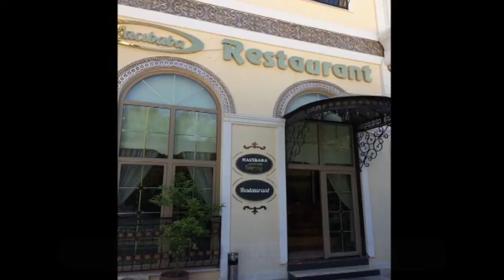Best Restaurants and Places to Eat in Malatya , Turkey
Malatya Food Guide. MUST WATCH. We have sorted the list of Best Restaurant in Malatya for you. With the help of this list you can try Best Local Food in Malatya. You can select best Bar in Malatya.

And Lot more about Malatya Food and Drinks.

It's not the "Ranking" of Best Restaurants in Malatya, it is just the list of best Eating Hubs as per our user's ratings.

List of "Best Restaurants in Malatya "

Hacibaba Sinan Et Lokantasi
Oz Gungor Kebap Salonu
YAPRAK DONER
Ahmet Bey Yoresel Ev Yemekleri
Ali Dayinin Yeri
Cici Kebap Salonu
Kervansaray Et Lokantasi
Nar Cicegi Et Lokantasi
Quzuu Restaurant & Cafe
Cobanoglu Kebap Salonu